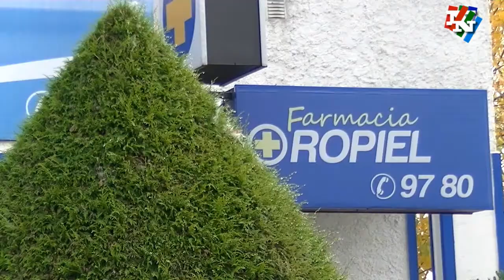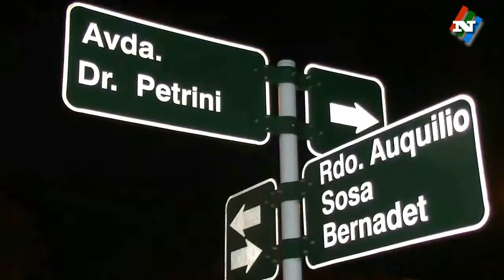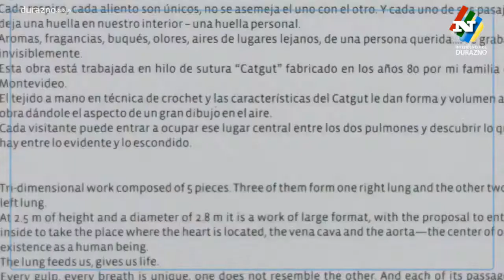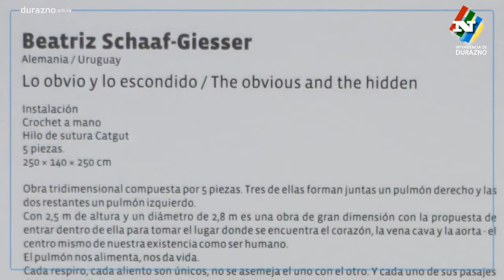NOTICIAS 19 07 18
En Sarandi del Yi, poco publico acompañó los actos conmemorativos de la Jura de la Constitución.
Edgardo Lerena habló sobre los terrenos baldíos: derechos y exoneraciones.
En el Taller de Artes Plásticas de Durazno se expone arte textil.